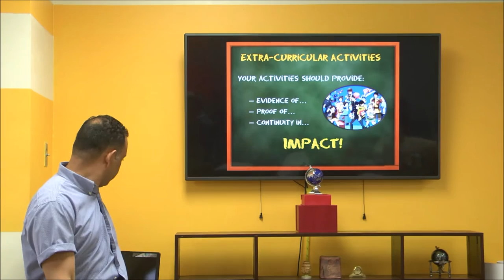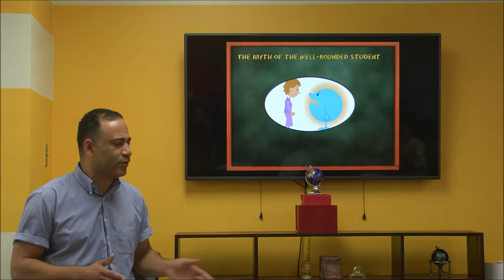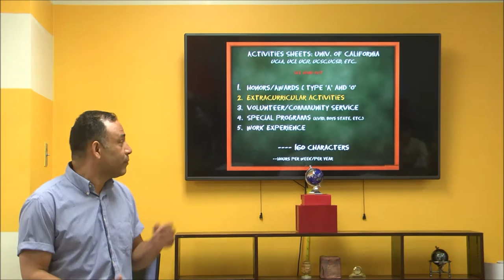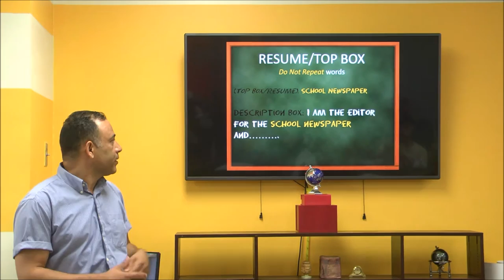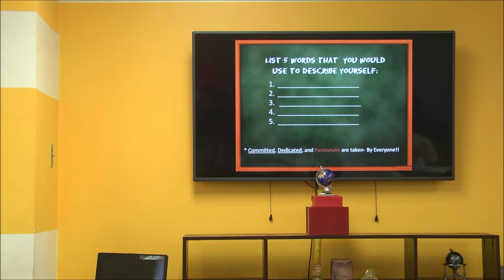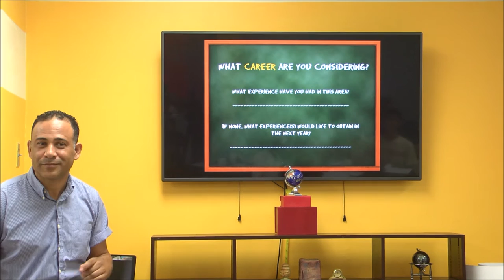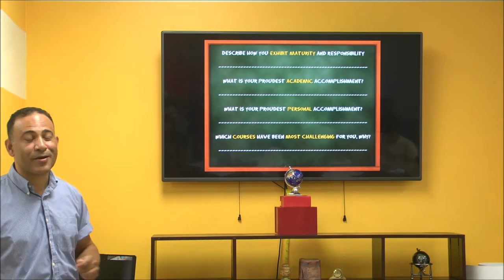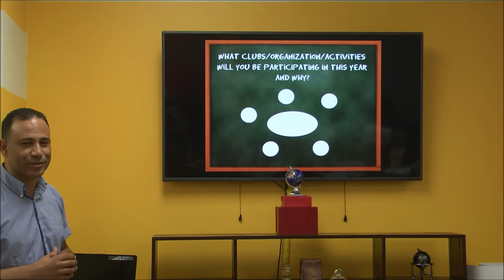Extracurricular Activities Workshop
What do your extra curricular activities say about you?  Learn to leverage them to your advantage.  Do you know yourself?